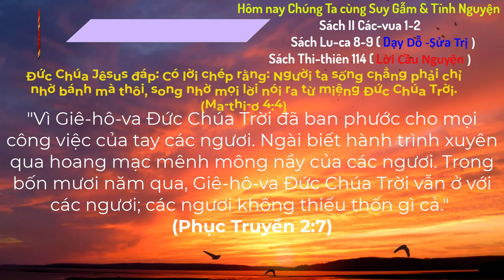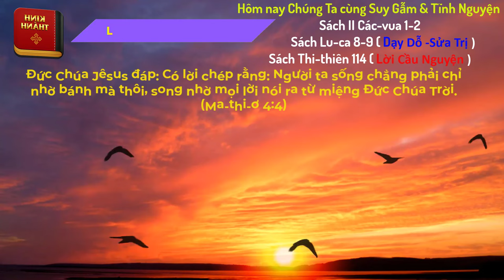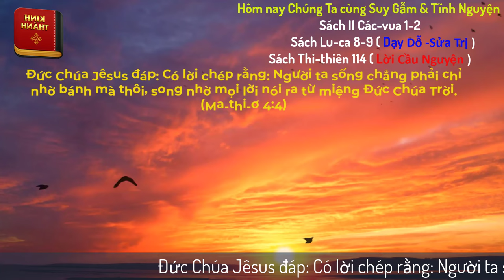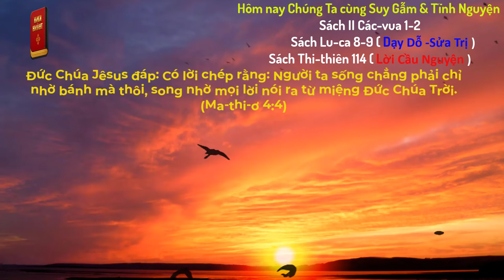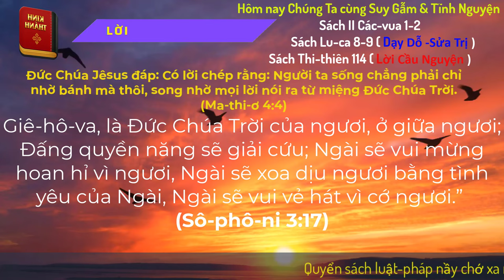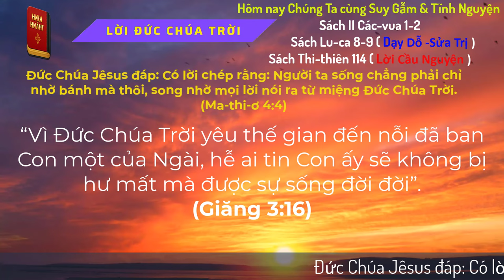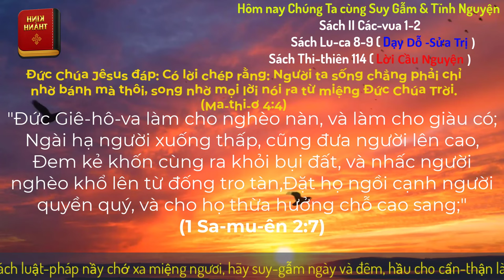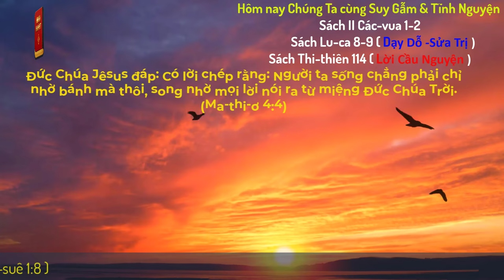Oneway Radio | Tĩnh Nguyện Hằng Ngày 29/09/2024 | Dưỡng Linh cơ Đốc